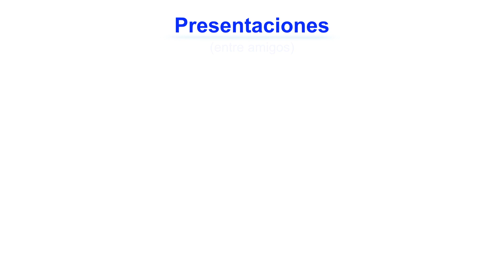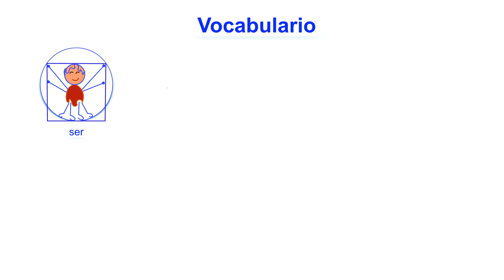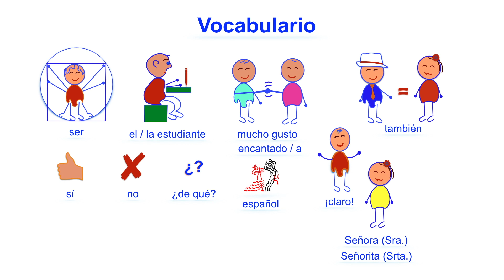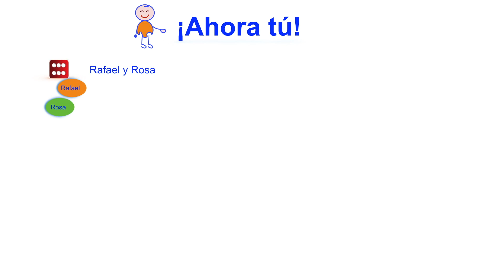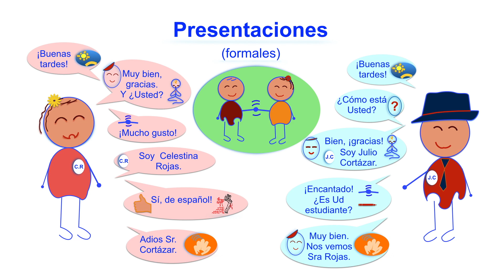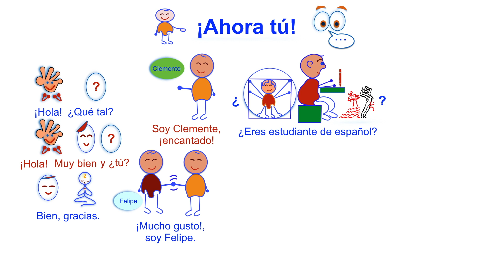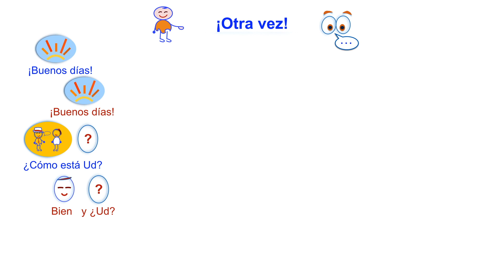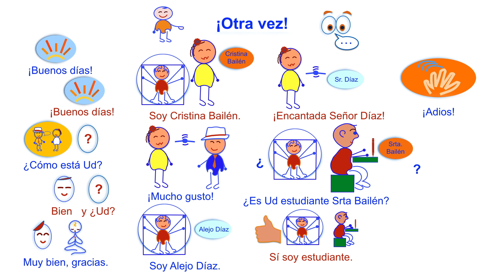¡Mucho gusto! Presentaciones Pleased to meet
Pleased to meet you! My name is Introducing yourself in Spanish
Enchanté! Présentations en espagnol
Tanto piacere! Presentazioni in spagnolo